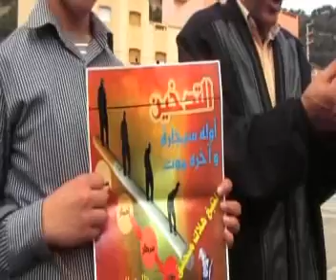محاربة التدخين : إعدادية محمد الفاسي